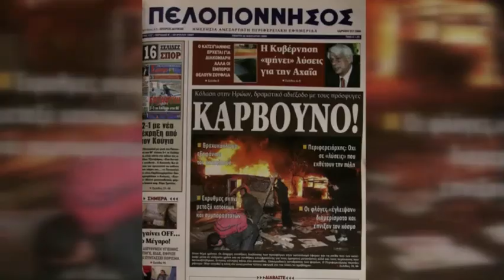Pelop.gr: Διαβάστε στην Πελοπόννησο την Τρίτη 21/04/2020